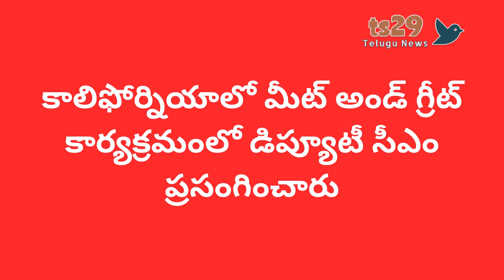Deputy CM Bhatti's reaction on Hyderabad demolitions | హైడ్రా కూల్చివేతలపై డిప్యూటీ సీఎం రియాక్షన్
హైదరాబాద్ లో హైడ్రా కూల్చివేతలపై తెలంగాణా డిప్యూటీ సీఎం భట్టి విక్రమార్క స్పందించారు. ముఖ్యంగా మూసీనది పునర్జీవనం, చేపడుతున్న చర్యలు, వ్యక్తమవుతున్న నిరసనల నేపథ్యంలో డిప్యూటీ సీఎం కీలక వ్యాఖ్యలు చేశారు. అమెరికాలో పర్యటిస్తున్న భట్టి కాలిఫోర్నియాలో ఏర్పాటు చేసిన మీట్ అండ్ గ్రీట్ కార్యక్రమంలో ప్రసంగిస్తూ హైదరాబాద్ కూల్చివేతలపై ఏమన్నారో వీడియోలో చూడవచ్చు..